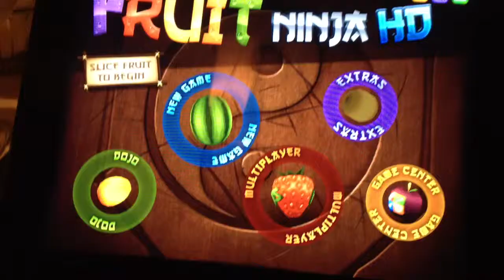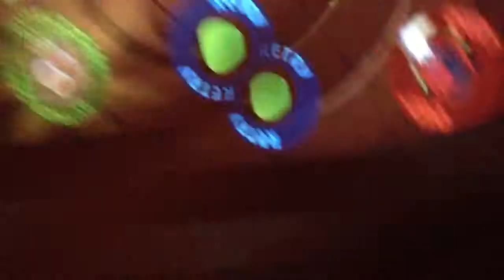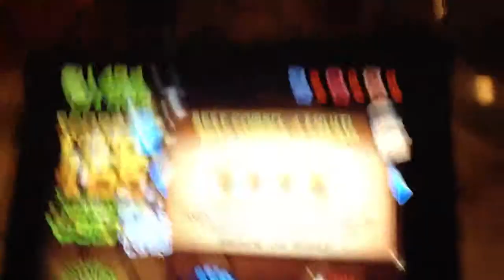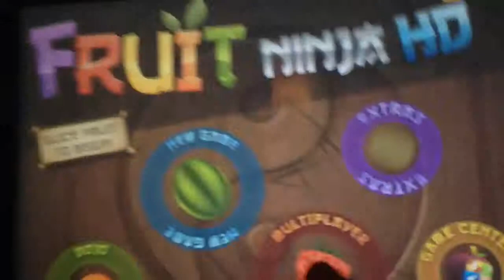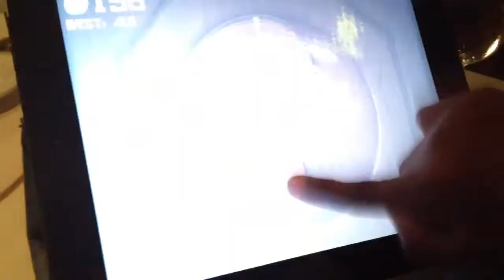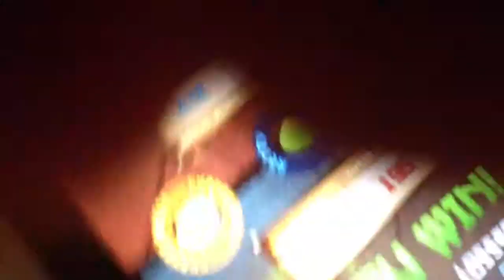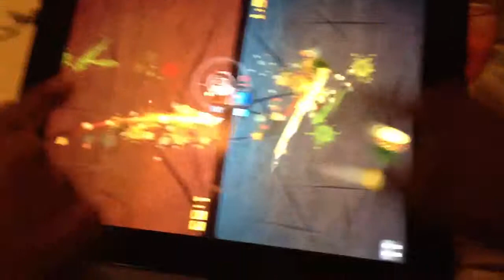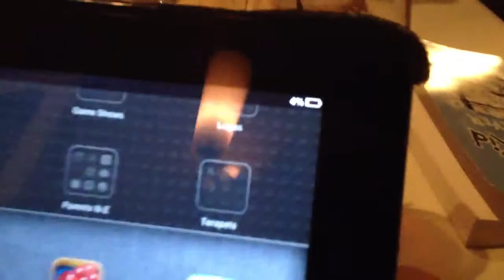Fruit ninja part 1